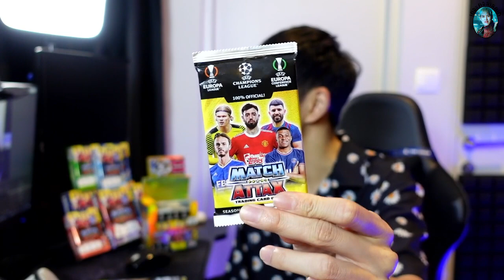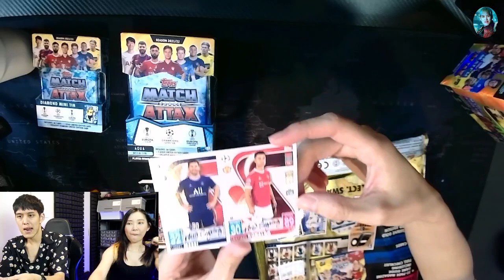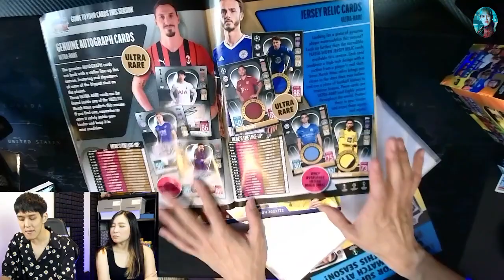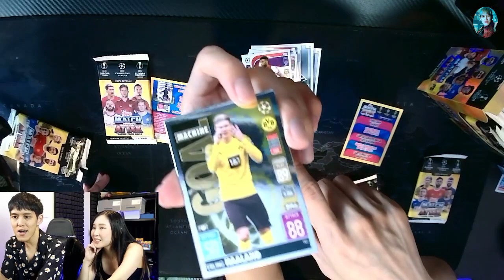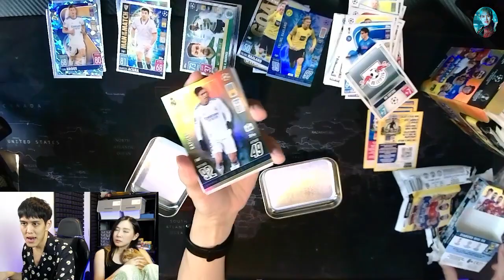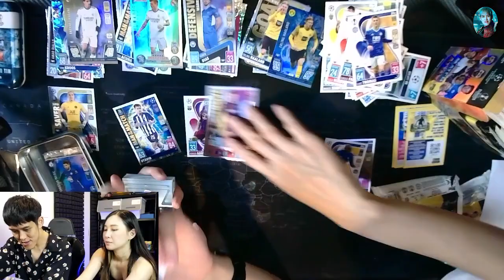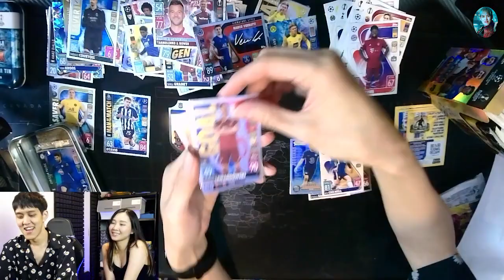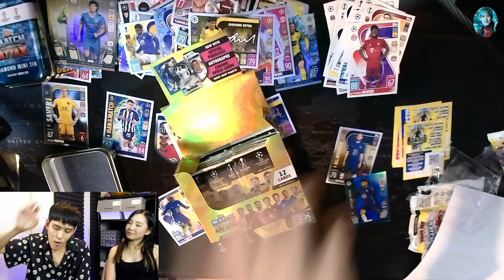ของสะสมที่คอบอลต้องมี แกะกล่อง "การ์ดนักบอล Match Attax" | เดอะ คอลเลกเต้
การ์ด Match Attax มีขายที่เว็บ KidzandKai.com  shopee lazada และร้าน Asiabooks
สามารถสั่งทางออนไลน์ได้ที่ลิ้งค์ด้านล่าง